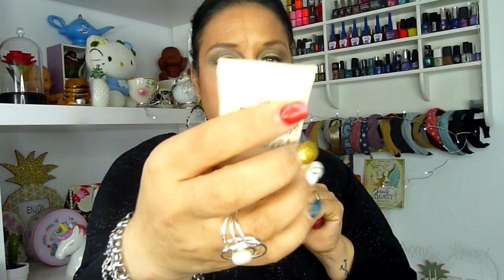MAQUILLAJE ACABADO! Productos acabados solo de maquillaje de finales de 2019.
Son mis últimos productos de maquillaje acabados durante el mes de Diciembre de 2019.
Son diferentes marcas de Deliplus, Clarel,Druni y compras online en Primor y Maquillalia.

Este video es muy entretenido y os hará pasar un buen rato!!

¿Dónde puedes encontarme?

CONTACTO EMPRESA:¿Te gustan mis videos?

Todos los comentarios son bien recibidos en mi canal..
cualquier comentario que sea ofensivo o molesto será eliminado y bloqueado.Tolero la críticas que sean constructivas,pero las faltas de respeto serán borradas.